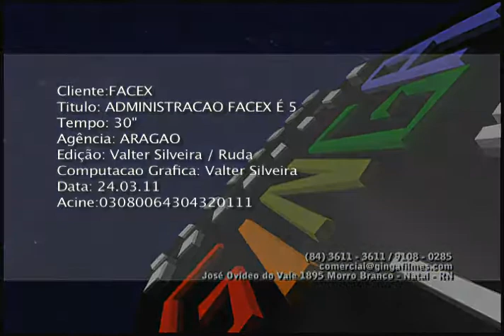faculdade conceito 5 adm sem vestfacex